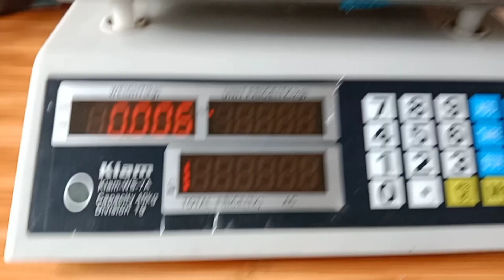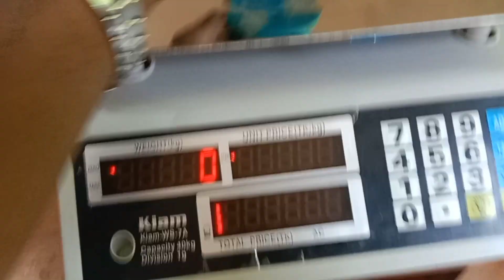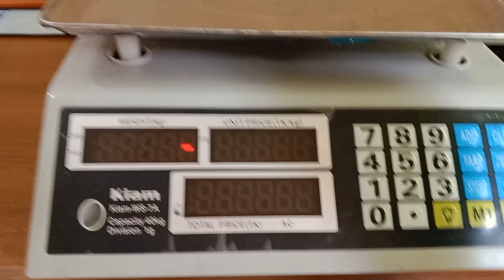Kiam 40kg Digital scale Calivation code Solution, কিয়াম ডিজিটাল স্কেল সেটিংস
How to make Kiam 40kg Digital scale Calivation code Solution,

কিয়াম ডিজিটাল স্কেল এর ওজন অটোমেটিক বাড়ে কমে ঠিক করুন?

কিয়াম ডিজিটাল স্কেল সেটিংস ঠিক করুন
kiam Digital scale
40kg kiam Digital scale Calivation code
WS -7A 40kg